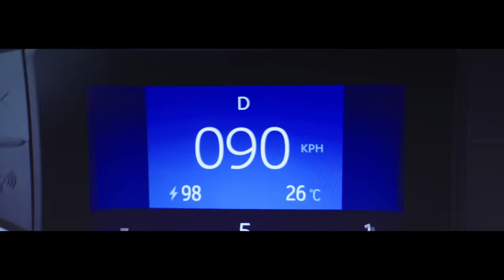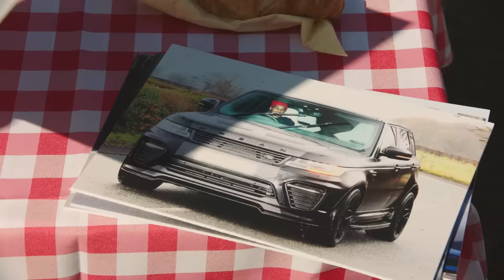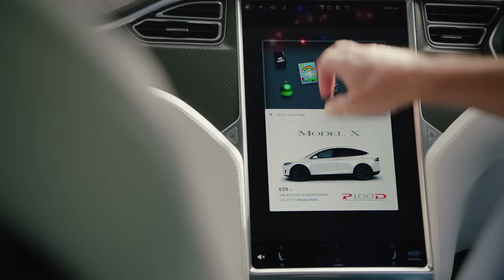The Top 10 Most Watched Moments in 2021 | The Grand Tour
Which moments did you watch over and over again last year? We had new specials, crashes, and meltdowns all fighting for a place in this top 10 most viewed on YouTube.
Chapters:
00:00 - 01:02 Season 3 Episode 6
01:02 - 01:56 Season 4 Episode 4
01:56 - 02:50 Season 3 Episode 6
02:50 - 04:12 Season 3 Episode 9
04:12 - 05:23 Season 3 Episode 1
05:23 - 06:34 Season 3 Episode 8
06:34 - 07:21 Season 1 Episode 2
07:21 - 08:50 Season 2 Episode 1
08:50 - 10:03 Season 4 Episode 4
10:03 - 11:45 Season 2 Episode 10